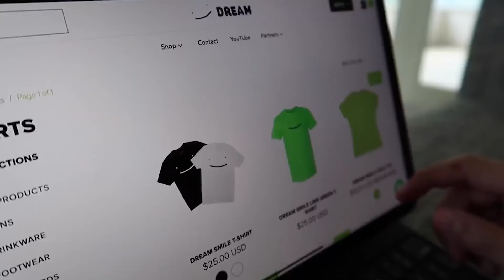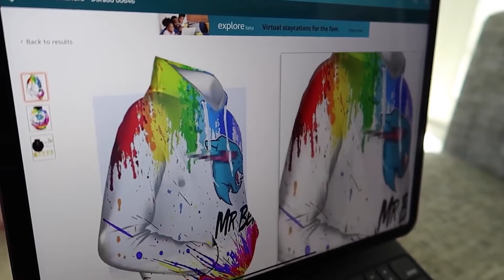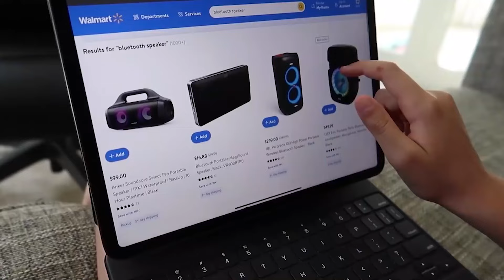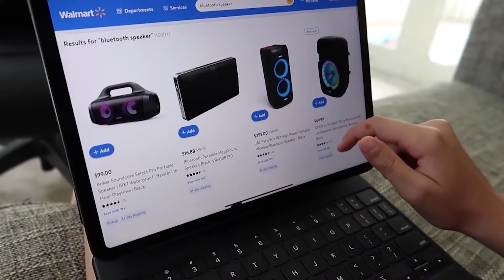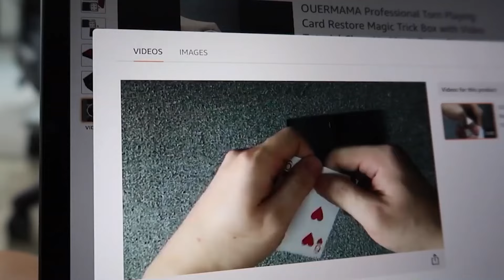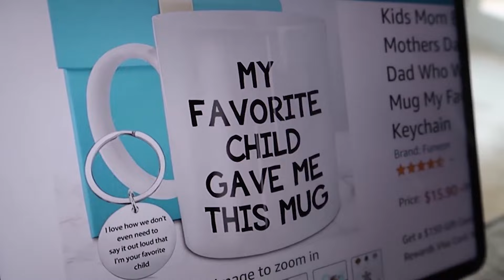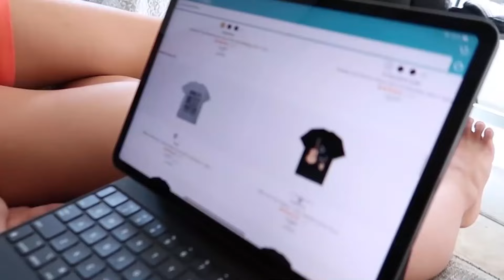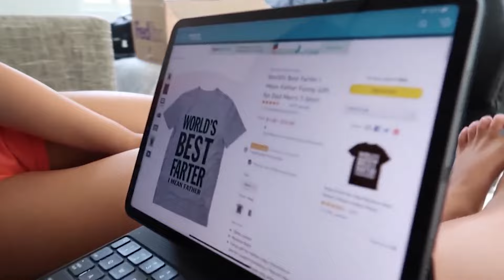🎄🎁Christmas Gift Exchange Shopping💰